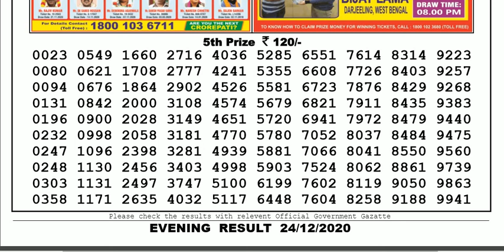Nagaland Lottery Sambad Result | Dear Lottery